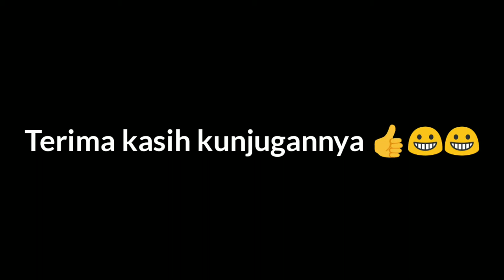Transportasi Jalur Sungai Kapuas, sungai kapuas sungai terpanjang di Indonesia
Sungai adalah salah satu sumber kehidupan. Di sana, banyak tumbuhan dan hewan air yang bisa jadi makanan manusia.
Sungai Kapuas ada di Kalimantan Barat, panjangnya mencapai 1.143 kilometer. Air yang ada di sungai ini berasal dari mata air di Pegunungan Muller dan berakhir di Selat Karimata. Karena melewati banyak daerah, Sungai Kapuas pun dijadikan jalur transportasi kendaraan air.